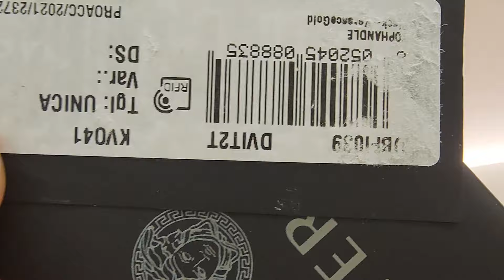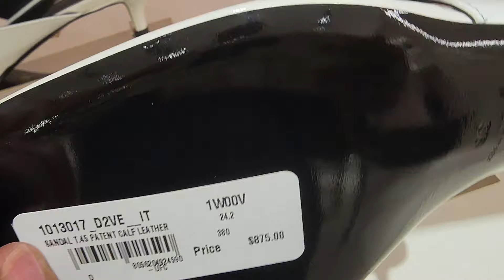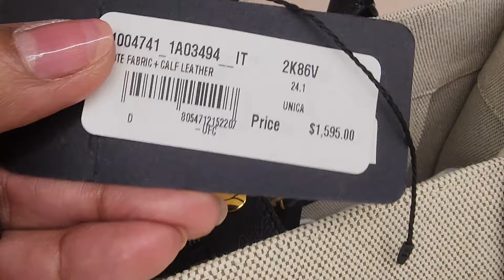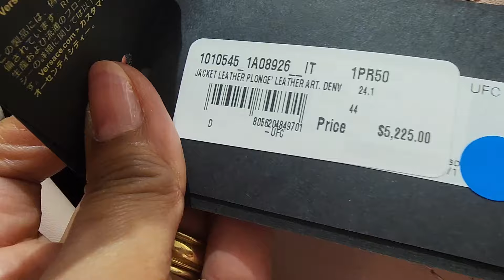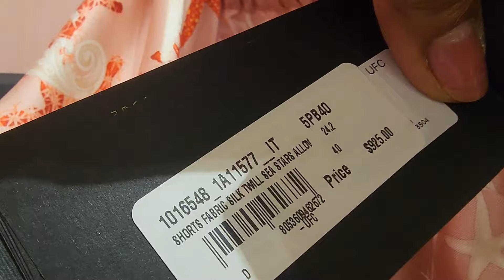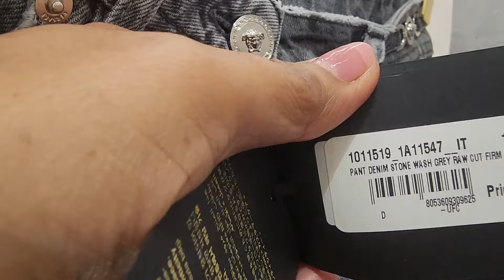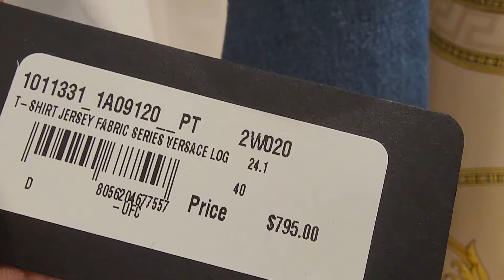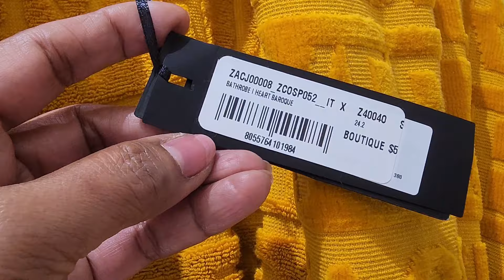Versace Summer-Falls 2024 | Crossbody Bags | Handbags | Dresses | Shoes | for Men's and Women's‼️